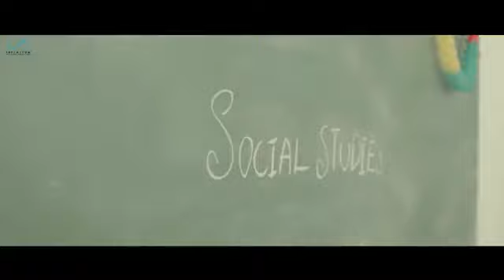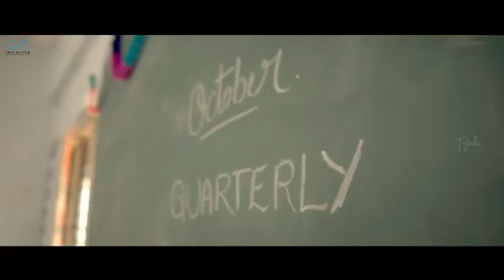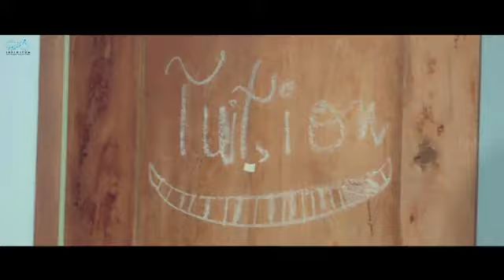26 July 2021(1)